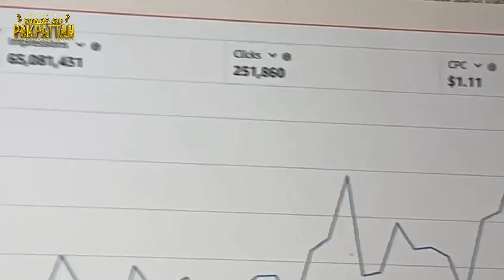How to work on Amazon 🛒 from Pakistan to Earn Money Online✅ - 2nd Episode STARS of Pakpattan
In this exciting 2nd episode of STARS of Pakpattan, we invited Amazon expert M. Qurban, who shared his valuable insights on how to earn money from Amazon while living in Pakistan.

We discussed everything from how to start selling on Amazon, working from home 🏡, and why some people struggle to make money even after taking courses. If you're interested in Amazon FBA, this episode is a must-watch!

Don't miss out on learning how you can start your Amazon journey and succeed! 📈

Chapters:

0:00 - 1:31 - HIGHLIGHTS
1:32 - 1:45 - Intro
1:46 - 3:10 - What you'll Learn
3:11 - 6:33 - How start his journey?
6:34 - 10:40 - What are challenges?
10:41 - 15:14 - How much amount need to start Amazon FBA?
15:15 - 19:12 - What mistakes to avoid as beginners
19:13 - 23:00 - Where we find amazon suppliers
23:01 - 24:33 - Scope of Amazon FBA
24:34 -  31:02 - Audience Answers
31:03 - 32:50 - Final Message
32:51 - 43:00 - How to learn to Earn
43:01 - 44:46 - Important Message

make money on amazon from pakistan

amazon in pakistan
how to do amazon fba
how to earn money from amazon in pakistan
how to work on amazon in pakistan

how to sell on amazon from pakistan
how to start work on amazon
amazon pakistan complete training free in urdu
amazon Pakistan

The guests invited to this podcast share their own views and opinions, which may not reflect our own. Please consult a professional for specific advice.